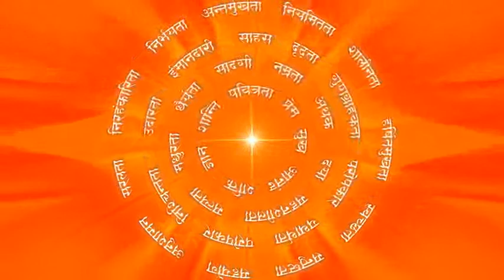खोदा पहाड़ निकला चूहा : Make A Big Issue Out Of Nothing